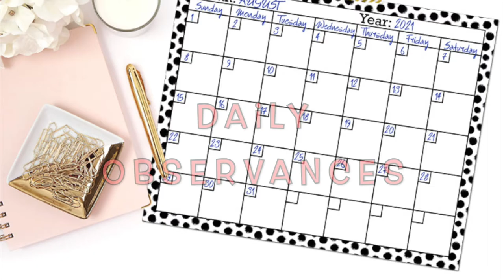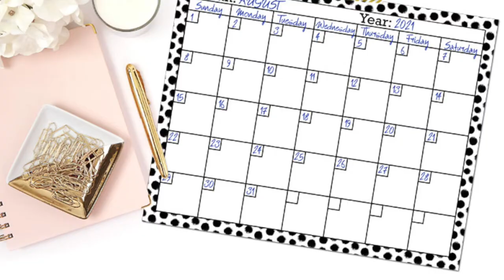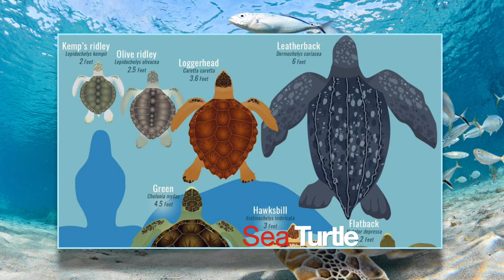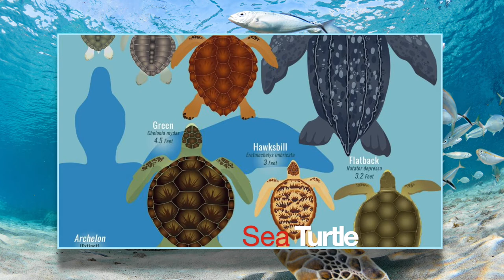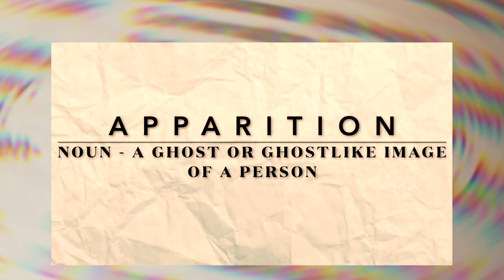Discovery Day Program Show 2021-10-11